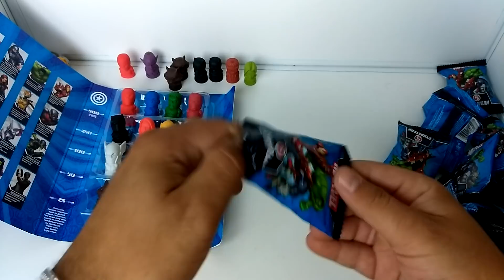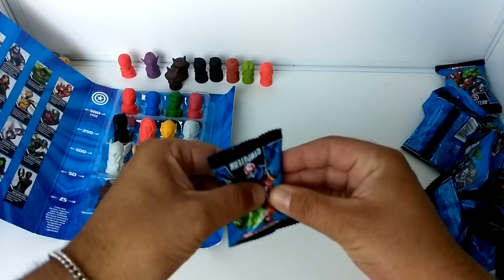Как узнать какой супергерой внутри? Акция Стиратели в Пятёрочке! Обзор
Как узнать какой Стиратель внутри. Акция супергерои в Пятёрочке. Есть рабочий способ